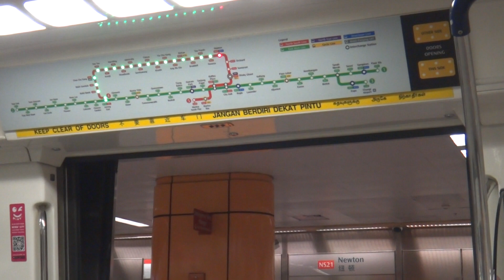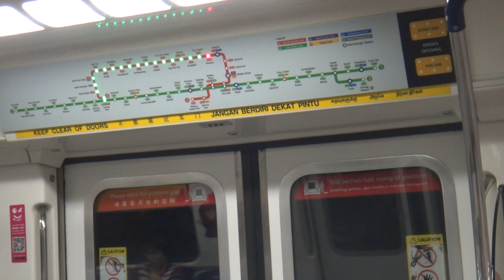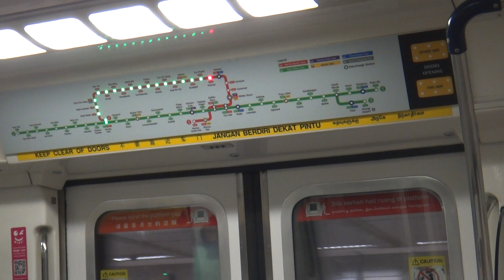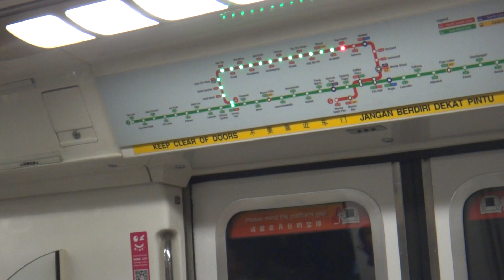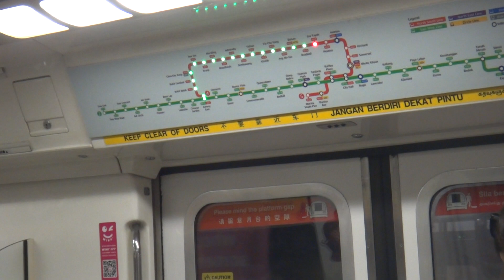SMRT Trains C151, Kawasaki EMU (Mitsubishi GTO-Chopper, CBTC) - Newton to Toa Payoh (Old Chime, NSL)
The C151 train is the oldest rolling stock on the MRT network, introduced along with the opening of the first section in 1987. A total of 66 train sets were built by a Japanese consortium led by Kawasaki Heavy Industries, with Kinki Sharyo, Tokyu Car Corp and Nippon Sharyo as members.

At time of writing, the C151 is still operating on its original GTO Chopper propulsion equipment supplied by Mitsubishi Electric. Replacement equipment is due and is expected to be supplied by Toshiba. All trainsets received their mid-life refurbishment from Hyundai Rotem between 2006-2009.

These trains are operated exclusively by SMRT Trains on East West Line and North South Line.